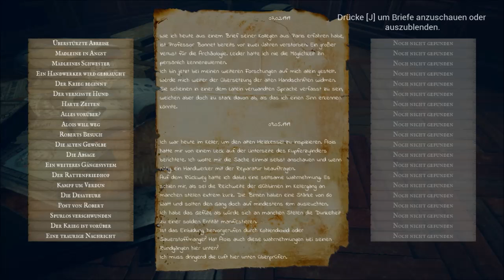Vernon´s Legacy * Der Nebel des Grauens* #6 [DE/GER/HD]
Vernon's Legacy is an horror adventure with an enigmatic story and survival elements that takes place nearly a century ago. You are playing as Robert, the new owner of Dunkenhof manor.

Titel: Vernon's Legacy
Genre: Action, Abenteuer, Early Access
Entwickler: TripleBrick
Publisher: TripleBrick
Veröffentlichung: 31. März 2016

Vernon's Legacy is an horror adventure with an enigmatic story and survival elements that takes place nearly a century ago.

You learned of the sudden death of your uncle two days ago. When you reach the estate of your deceased relative, you find it deserted. Why is Alois the butler not here to receive you?
Something is not right.

You explore the rooms of Dunkenhof Manor in the first person view.
Do not expect this to be a hitch-free stroll—there are puzzles to solve, secrets to unravel, and hidden doors to open.
You can add items to your inventory and use them to interact with your environment.

You keep coming across the effects of the former inhabitants of the place. Their letters and notes reveal to you the events of the past few years.

When you finally enter the centuries-old vaults beneath the house, you realize that a force beyond any imagination lurks here and your life is in mortal danger.

Features

- Story inspired by real events from the World War I era.

- Authentic art-nouveau environment.

- Sophisticated puzzles with a variety of approaches.

- Immersive graphics based on the newest Unreal technology.

- Chilling horror atmosphere.

- Horror survival elements.

(Quelle Steam)

bei Twitter.
Projekte.

Wenn euch ein Spiel gefällt, dann unterstützt den Entwickler und kauft
euch das Original.

Liebe Grüße

Tana